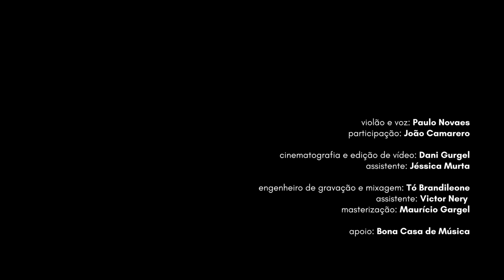AO VIVO NO BONA | Paulo Novaes | Casinha Amarela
Paulo Novaes - Voz e violão

Participações: João Camarero

Ao vivo - Bona Casa de Música
Direção de vídeo e cinematografia - Dani Gurgel

Técnico de som - Tó Brandileone
Engenheiro de mixagem - Tó Brandileone
Produção - Mariana Altério e Maira Cessa
Apoio - Olga Music